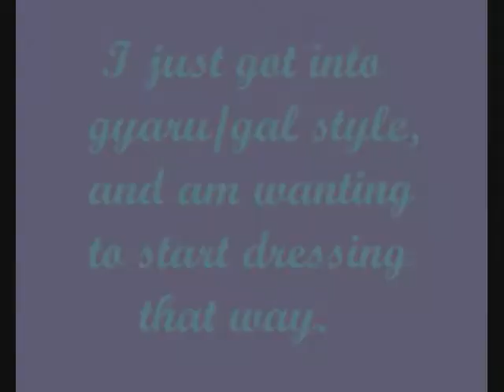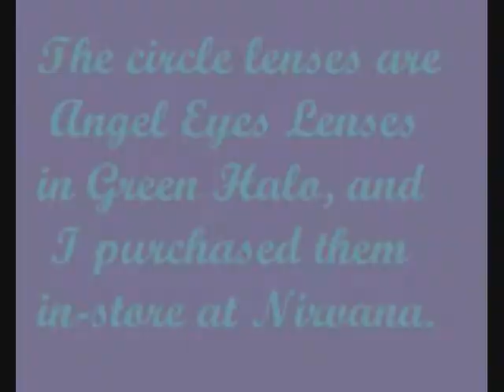Gyaru Make-up Tutorial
derp all of my slides are retarded.